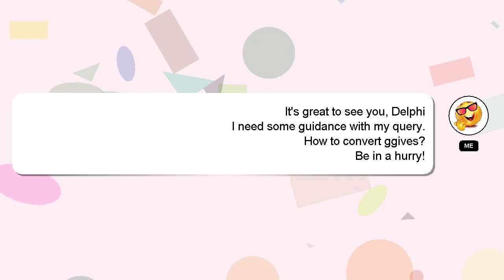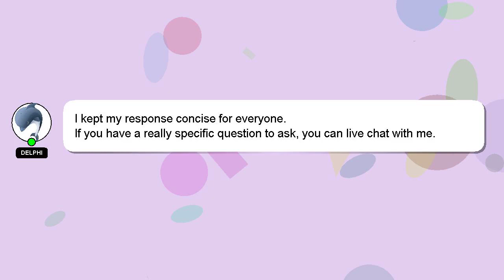How to convert ggives?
Let me give you a quick introduction about myself, Salutations, my name is Delphi. Allow me to provide support in answering your questions. - How to convert ggives?

Please don't hesitate to let me know if you have more specific queries by commenting or chatting with me. A 'heart' from me will be given as a sign of appreciation for your answer.

*2 What we are experimenting :*